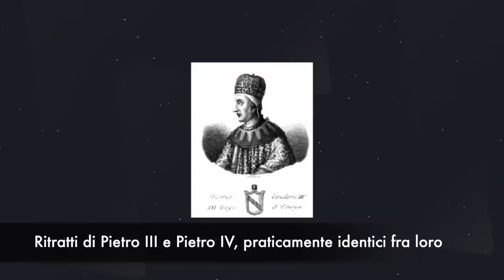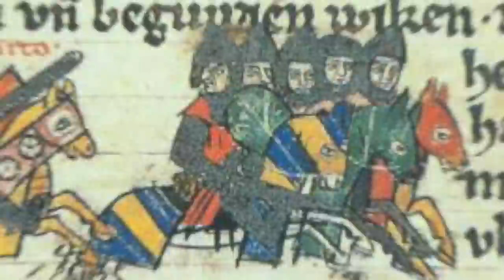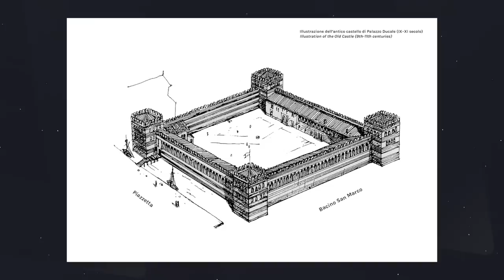Pietro IV Candiano: il Doge trucidato con il figlioletto a Venezia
Articolo di Matteo Rubboli: "Pietro IV Candiano: il Doge trucidato con il figlioletto a Venezia", disponibile su Vanilla Magazine